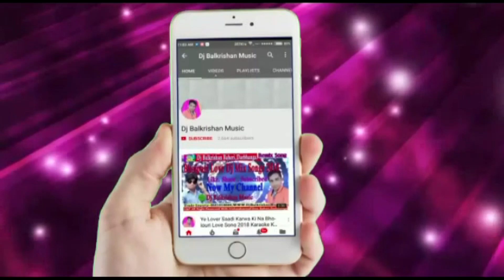Khesari Lal Yadav का live Stage Show video लोरिक धाम बन्डिहुली Presenting By Dj Balkrishan Music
*7 वाँ महानायक वीर लोरिक महोत्सव 2018*
                           *एवं*
*श्री श्री 1008 नव कुण्डीय माँ भगवती श्री दुर्गा महायज्ञ एवं ज्ञान महायज्ञ*
*कार्यक्रम स्थल - महानायक वीर लोरिक धाम बन्डिहुली , बहेड़ी , दरभंगा ,   बिहार*
*Presenting By Vishwakarma Films & Dj Balkrishan Music Baheri Darbhanga Bihar 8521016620*